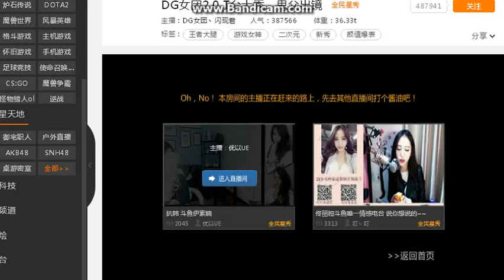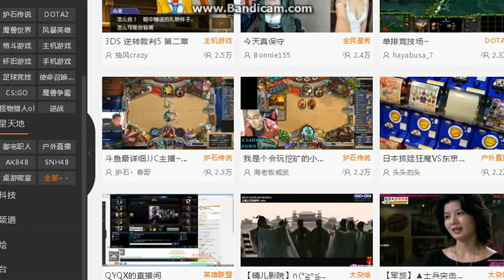海豚TV［DG女团2 0 T台大秀，鬼父出鏡］明明MingMing